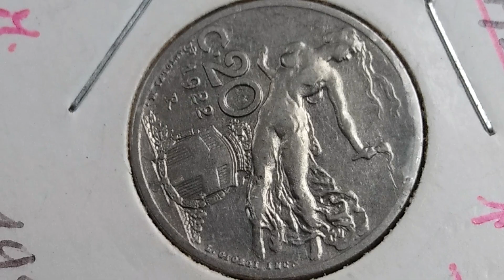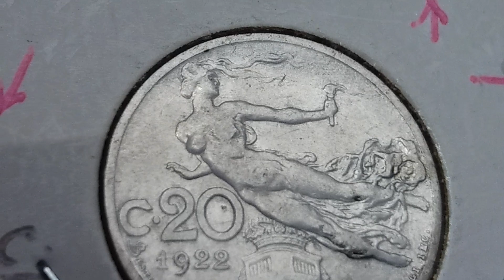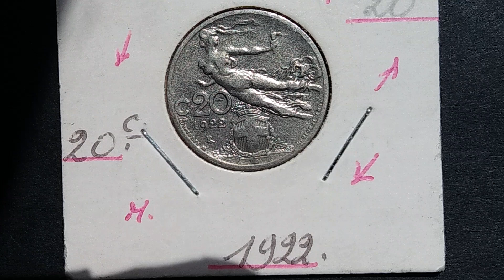20 CENTESIMI 1922 ITALY (coins value on description section)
Country:Italy
Denomination:20 centesimi
Year:1922

COIN VALUE,WORTH:
MINIMUM: 0,60$
Maximum: 1,20$

NOTE:They can worth more or less,(these are average prices)